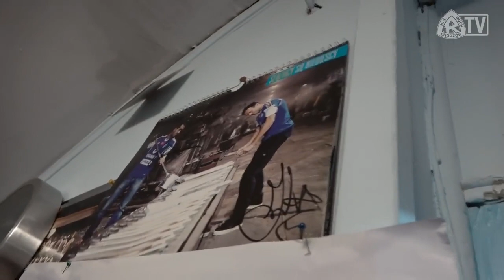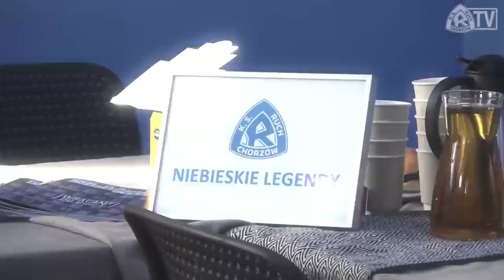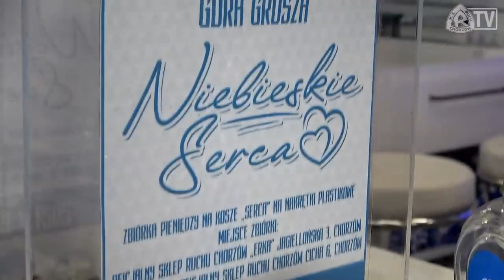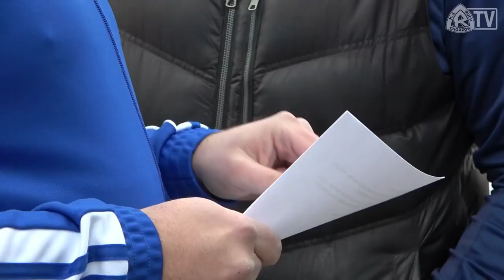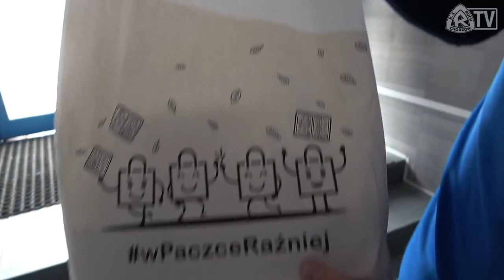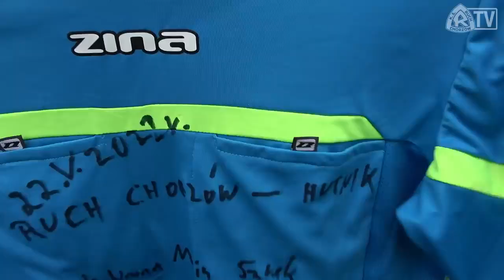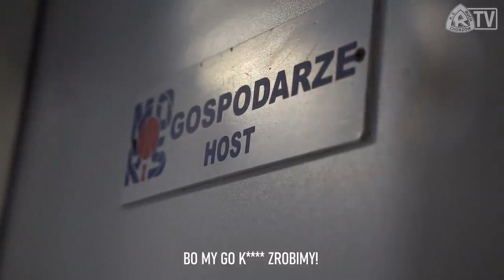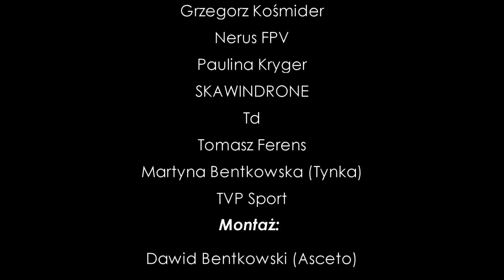Pani Renia i inni czyli okiem kamery ASCETO i Tynki-część 2 od 3 ligi do PKO BP Ekstraklasy